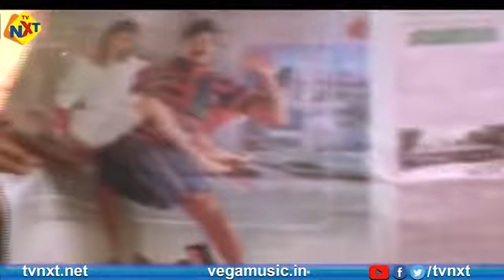మీ బాక్సులు ఎప్పుడు జారవా! | Rajendra Prasad 's Valu jada Tolu Beltu Movie Comedy Scenes | TVNXT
Watch and Enjoy మీ బాక్సులు ఎప్పుడు జారవా! | Rajendra Prasad 's Valu jada Tolu Beltu Movie Comedy Scenes | TVNXT Comedy

Valu Jada Tolu Beltu Movie Starring Rajendra Prasad, Kanaka, Nutan Prasad, Brahmanandam, Babu Mohan, Varalakshmi, P. L. Narayana, Nirmalamma among others.
Director : Vijaya Bapineedu
Music Director : Prasanna Swaraj
Producer : Madhusudhana Rao G
Writer : Vijaya Bapineedu